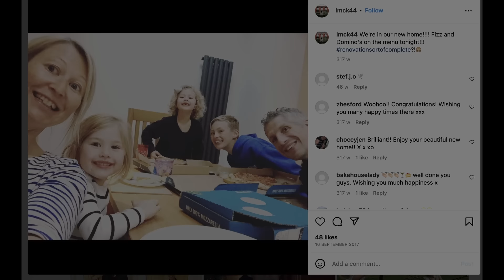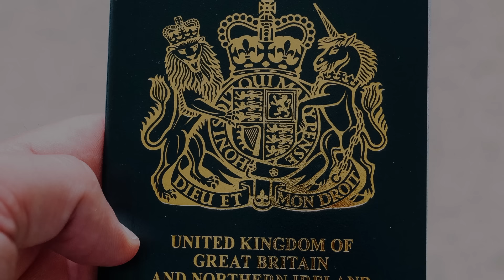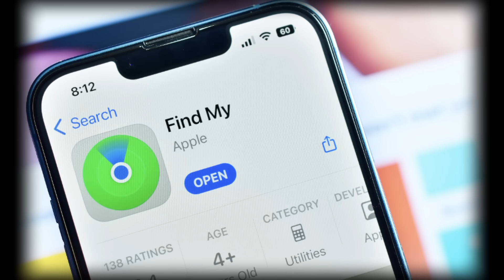Police officer guilty of brutal crime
Thanks,
Grace x